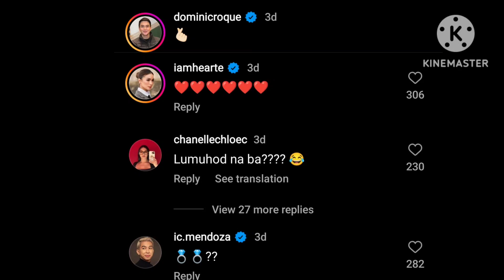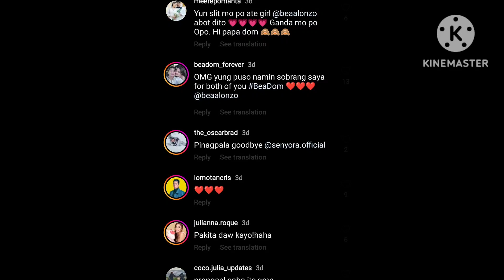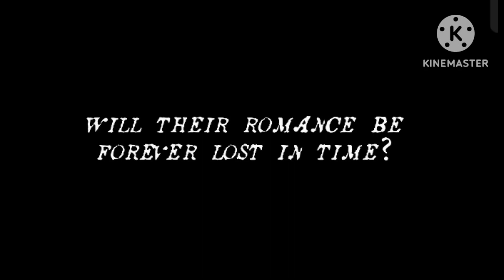BEA ALONZO DOMINIC ROQUE( BEA ALONZO UPCOMING FILM)BEA ALONZO UPDATE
BEA ALONZO at DOMINIC ROQUE RELATIONSHIP UPDATE.Bea ALONZO MOVIE 1521 TRAILER RELEASE